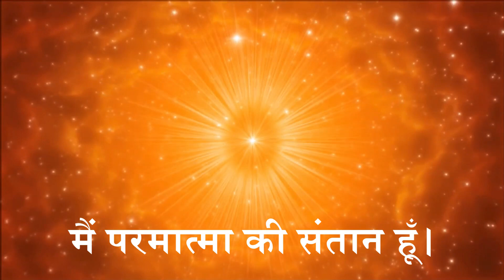Evening Meditation | 15 June 2023 | नुमाशाम | अशरीरी अनुभूति। Bodiless Brahma Kumaris